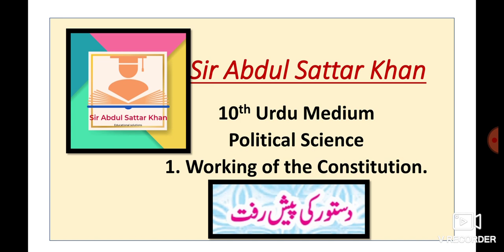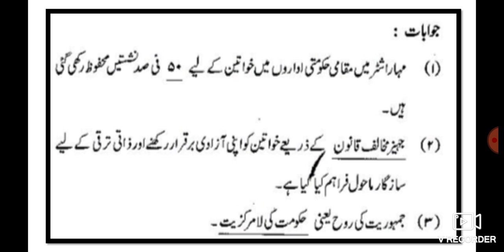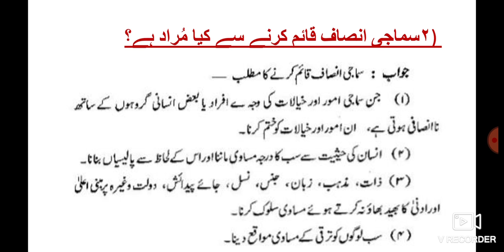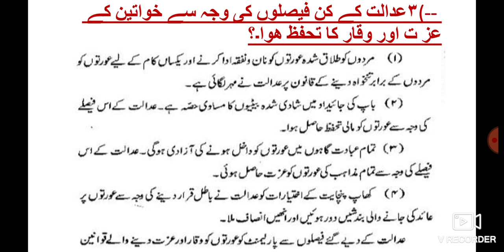10th Class Urdu Medium Dastoor ki Peshraft siyasi science Sawal Jawab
یہ ویڈیو آپ کو باب نمبر 1 پولیٹیکل سائنس کے10th. class History and Political Science Question Answer
xth class History and Political Science Question Answer Urdu Medium تاریخ اور سیاسی سائنس اُردو میڈیم سوال جواب0th. class Geography Question Answer
xth class Geography Question Answer Urdu Medium جغرافیہ اُردو میڈیم سوال جواب سوالات کے جوابات اور سرگرمیوں کے بارے میں مکمل معلومات فراہم کرتا ہے۔ This video helps students to understand learn more about the chapter no 1 development of Constitution. This video is useful for students of Urdu medium 10th class. Urdu medium channel by sir Abdul sattar khan provide quality online education for students of Urdu medium school SSC board  تاریخ نویسی 10th tareekh nawesi class.
10thhistory Urdu Medium
10th. class History and Political Science Question Answer
xth class History and Political Science Question Answer Urdu Medium تاریخ اور سیاسی سائنس اُردو میڈیم سوال جواب